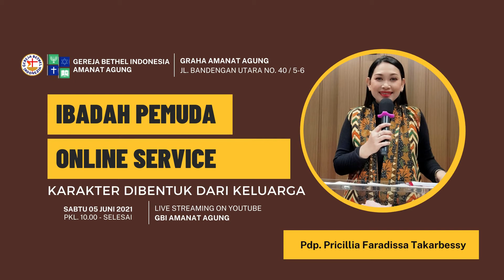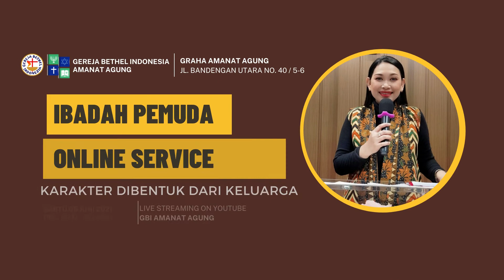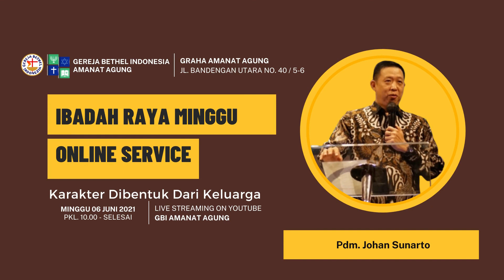Great Commission Youth 29 Mei 2021 | Pdt. Irene M Telepta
Selamat Datang Di Youtube GBI Amanat Agung, Selamat Beribadah

Jadwal Ibadah GBI Amanat Agung:

Ibadah Umum & Sekolah MInggu (Online)
Setiap Hari Minggu Jam 10.00 WIB

Ibadah Pemuda & Remaja (Youth) (Online)
Setiap Hari Sabtu Jam 17.00 WIB

Doa Fajar
Setiap Hari Sabtu Jam 06.00 WIB

Follow Us At:
Facebook GBI Amanat Agung